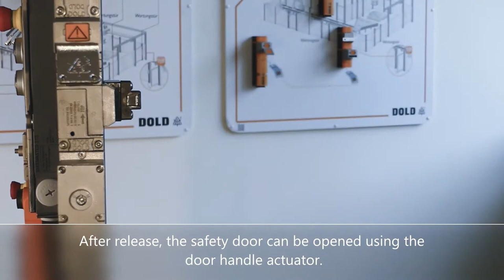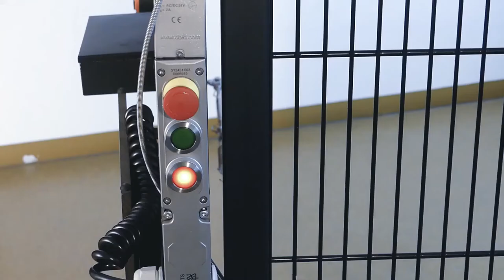Ergonomische deurvergrendeling voor interlockmodule - DOLD STS-TG Interlock systeem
Interlocksysteem - Safemaster STS - DOLD
Hoe vaker u een machine achter een hekwerk met veilige deurvergrendeling moet betreden, hoe belangrijker het comfortabel openen en sluiten van deze deur is.

De nieuwe deurvergrendeling van DOLD voor het interlocksysteem (Safemaster STS) maakt het mogelijk om eenvoudig en ergonomisch vergrendelingen te openen, zonder afbreuk te doen aan de veiligheid.

De vergrendeling kan gebruikt worden voor zowel links- en rechtsdraaiende deuren. Daarnaast is het mogelijk om zowel aan de binnen- als buitenkant van de deur een hendel te plaatsen, om insluitingsgevaar te voorkomen.

Offset van 20mm
En al gaat na loop van tijd de deur doorhangen of is het hekwerk verbogen door bijvoorbeeld een botsing met een heftruck; de beweegbare en zelfinstellende actuator kan een offset van wel 20mm aan! Lees meer